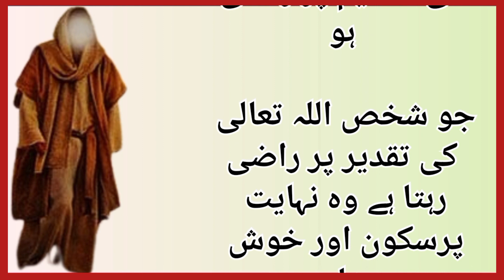Mola Ali a.s aqwal|Islamic Videos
kabar ka azab
qabar azab
qabar ka azab status
allah ka azab
qabar ka azab bayan
azabe qabar ka azab
azab
qabar e azab
qabar
qabar ka azab 2022
qabar ka azab batao
qabar ka azab bhejo
kabar ka ajab
qabar ka azab chahie
qabar ka azab ki video
qabar ka azab dikhaiye
qabar ki azab video
qabar ka azab viral videos
qabar ke sawal jawab
qabar ka mazak
kabar ka ajab real video
kabar e azab
azab e kabar
kabare azab
horror story joke
horror story with adnan
horror story khooni monday
islamic lectures
horror story
true horror story
horror stories
horror
islam
urdu horror stories
islamic
hindi urdu true horror story
urdu horror stories audio
scary story
scary stories
real horror stories
1 islam productions
lectures islam
islamic story
eid horror story
hadees
hadees story
hadees e kisa
hadees sharif
hadees story in hindi
hadees mubarak
hadees 1087 to 1098 mishkat al-masabih
hadees 1048 to 1054 mishkat al-masabih
jahannam
jahannam ka azab status
jahannam ka azab by tariq jameel
jahannam ka azab kyun
jahannam ka azab video
jahannam ka azab kaisa hoga
dozakh ka azab
jahannam ka azab mufti tariq masood
jahannam ka bayan
jahannam ki aag ka rang
jahanam ka azab
jahannam ka azab bayan
jahannum ka manzar
jahannam ka azab bangla
jahannam ka azab dikhaiye
jahannum ka bayan
jahannam ka ghazab
jhanam
jahannam
janam ali ali
jahannam ka azab
jhansi jhansi
jahannam ki aag
janam janam song
janam fida
janam janam ka sath
jahannami jahannami funny
jahannam ka azab
jahannam ka azab by engineer muhammad ali mirza
jahannam ka azab ki video
jahannam ka azab by saqib raza mustafai
jahannam ka azab quran tarjuma
jahannam ka azab maulana tariq jameel
allah ka dar
allah ka khauf aur dar ka bayan
allah
allah ka dar aur khauf
allah ka khauf aur dar
allah ka khauf aur dar mp3
allah ka khauf
allah ka khof or dar ka bayan,allah ka deedar
allah ka sar
allah ka deedar kaisa hoga
allah ka khof
allah ka khouf
allah ka dar allah se dar
allah ka khof bayan
allah ka dar aur khofe zara
allah ka khof kaise banaye
allah ka dar aur khauf by tariq jameel
allah ka dar aur khouf by tareq jameel
allah ka khof or dare
Hadyat Islamic studio
AJ official
Muhammad Ali Mirza
Nadeem sarwar nohay
Asif Raza alvi
Rohal voice
ISLAMIC LIFECYCLE
SEERAT E NABI
mola ali ke aqwal in urdu
mola ali ke aqwal e zareen
hazrat ali ke aqwal e zareen
hazrat ali ke aqwal e zareen status
hazrat ali ke aqwal about love
hazrat ali ke aqwal shorts
hazrat ali ke aqwal about friends
hazrat ali ke aqwal e zareen dosti
hazrat ali ke aqwal in english
hazrat ali ke aqwal mohabbat
mola ali qasida
mola ali noha
Mola Ali
mola ali qasida
mola ali naat
mola ali mola mola ali mola qawali
mola ali ka waqia
mola ali ki wiladat
mola ali ki shan
mola ali manqabat mir hasan mir
mola ali manqabat 2024
mola ali noha
mola ali qasida 13 rajab